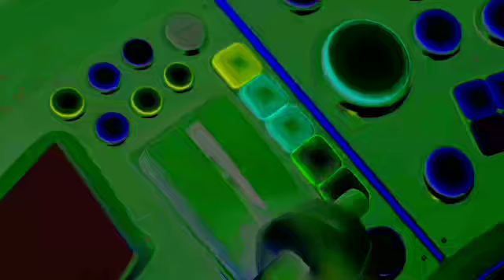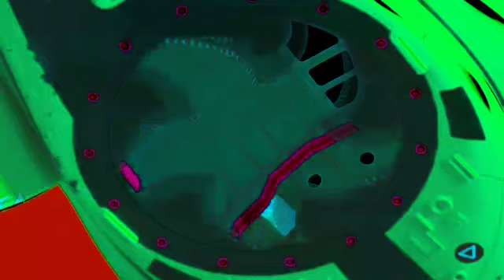The Floogals - Theme Song (Horror Version) 😱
The opening intro to the Universal Kids (Sprout) cartoon. Thank you, Jaclls Gaming, for the idea!

Aliens Isn't the most position space out freaks These evil pests become monsters changing colors there freaks! Thank you, Patrick Ferguson, for this description!